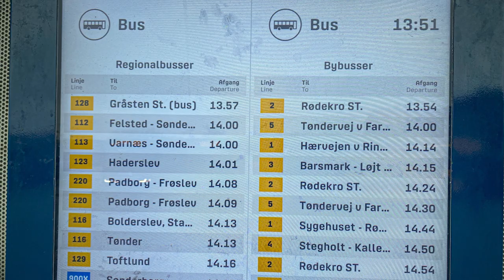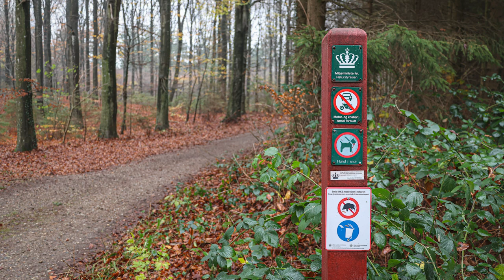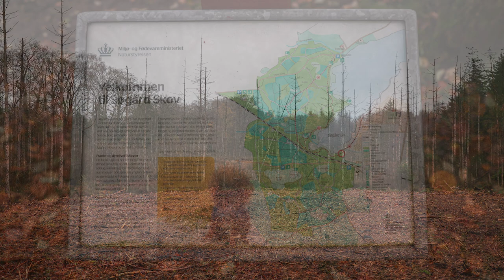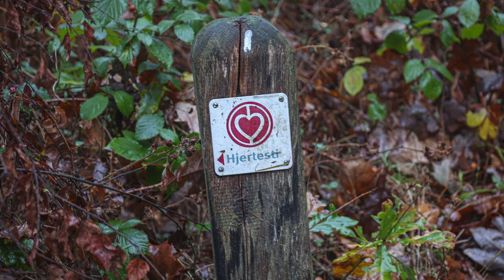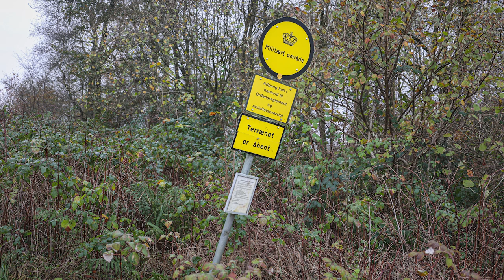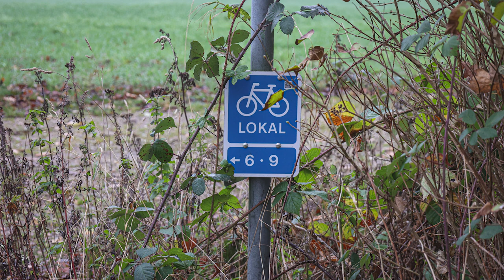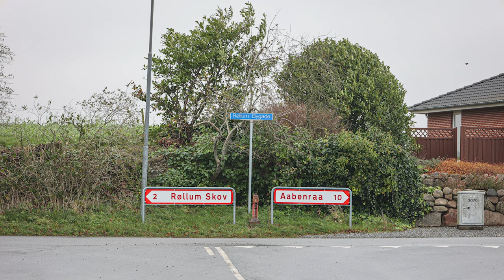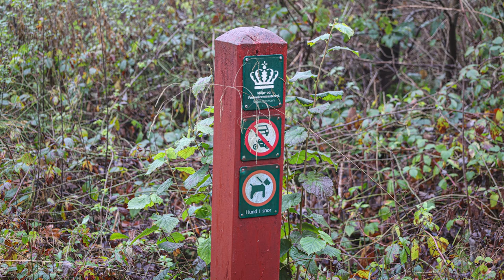Vandretur Aabenraa og omegn [Mikroeventyr]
- Jeg skulle til Aabenraa og holde foredrag. Så jeg greb muligheden for at udforske området omkring Aabenraa til fods. Jeg fik planlagt en vandretur, pakket rygsæk, så var det bare på mikroeventyr igen.

Vi du se grov ruten og meget mere information, så se mit indlæg her:

God fornøjelse
Erik

- Here To Stay, Alsever Lake
- Still Water, Greater Still

GKUA0CMH5TPNVTUK
NS5E79LUM8B4HQ9R